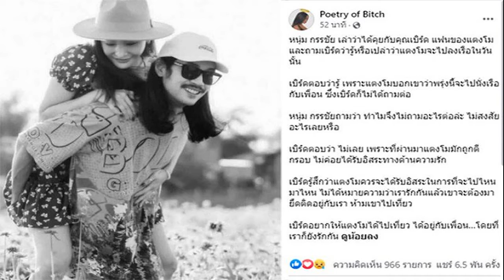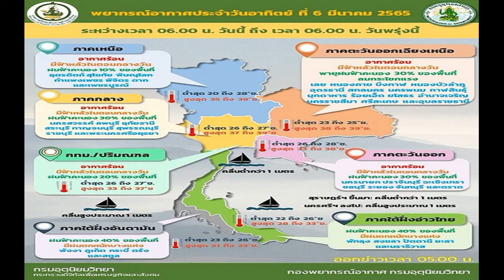เปิดเหตุผลสุดซึ้ง ‘เบิร์ด’ ยอมให้ ‘แตงโม’ ไปล่องเรือกับเพื่อน โดยไม่สงสัย เผยอยากให้อิสระด้านความรัก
เปิดเหตุผลสุดซึ้ง 'เบิร์ด' ยอมให้ 'แตงโม' ไปล่องเรือกับเพื่อน โดยไม่สงสัย
เปิดเหตุผลสุดซึ้ง ‘เบิร์ด’ ยอมให้ ‘แตงโม’ ไปล่องเรือกับเพื่อน โดยไม่สงสัย เผยอยากให้อิสระด้านความรัก ไม่ต้องยึดติดกัน
เมื่อวันที่ 4 มี.ค. 2565 เพจเฟซบุ๊กPoetry of Bitch ได้เผยแพร่ข้อความจาก หนุ่ม กรรชัย ที่เล่าถึง เบิร์ด เทคนิค แฟนหนุ่มของ แตงโม นิดา พัชรวีระพงษ์ หลังจากได้คุยกัน โดยถามว่า “เบิร์ดว่ารู้หรือเปล่าว่าแตงโมจะไปลงเรือในวันนั้น
เบิร์ด ตอบว่า รู้ เพราะแตงโมบอกเขาว่าพรุ่งนี้จะไปนั่งเรือกับเพื่อน ซึ่งเบิร์ดก็ไม่ได้ถามต่อ
หนุ่ม กรรชัย ถามว่า ทำไมจึงไม่ถามอะไรต่อล่ะ ไม่สงสัยอะไรเลยหรือ

เบิร์ด ตอบว่า ไม่เลย เพราะที่ผ่านมาแตงโมมักถูกตีกรอบ ไม่ค่อยได้รับอิสระทางด้านความรัก
“เบิร์ดรู้สึกว่าแตงโมควรจะได้รับอิสระในการที่จะไปไหนมาไหน ไม่ได้หมายความว่าเรารักกันแล้วเขาจะต้องมายึดติดอยู่กับเรา ห้ามเขาไปเที่ยว”

“เบิร์ดอยากให้แตงโมได้ไปเที่ยว ได้อยู่กับเพื่อน โดยที่เราก็ยังรักกัน”

ทั้งนี้ เมื่อเวลาประมาณ 23.00 น. วันที่ 4 มี.ค. เบิร์ด ได้โพสต์ภาพคู่กับ แตงโม ลงในอินสตาแกรม โดยมีคนเข้ามาให้กำลังเป็นจำนวนมาก พร้อมชื่นชมความรักของทั้งคู่ที่มีให้กัน